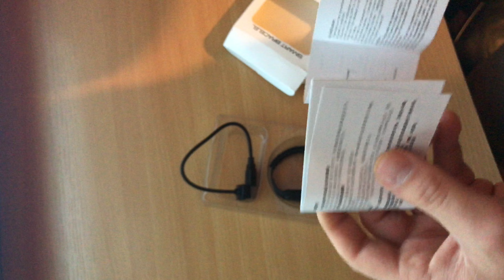Alfawise T02 Bluetooth 4.0 Smart Wristband - BLACK